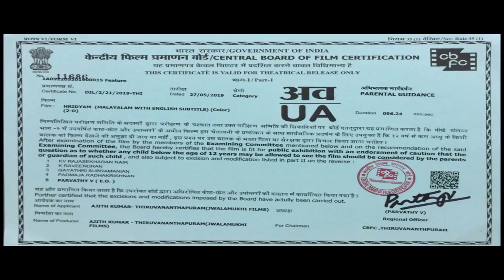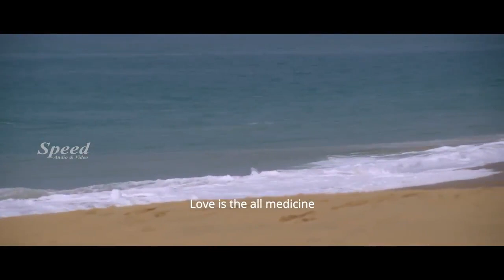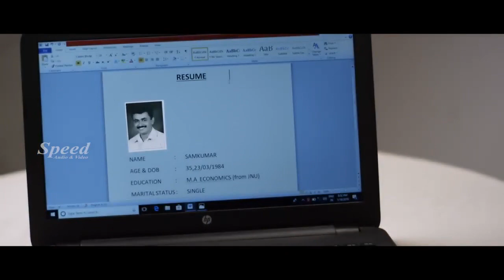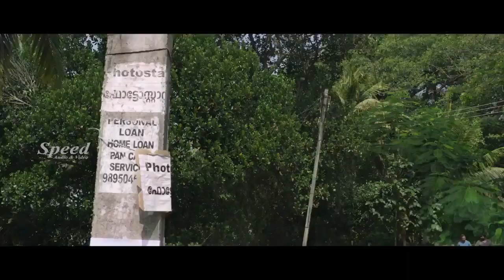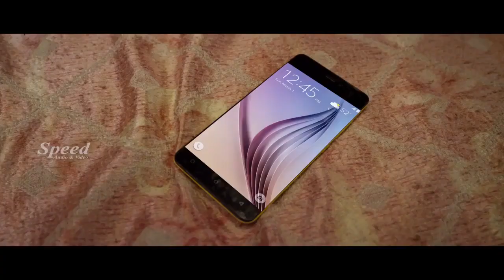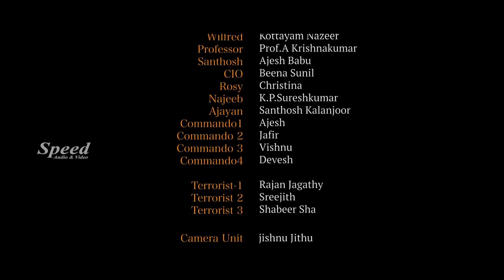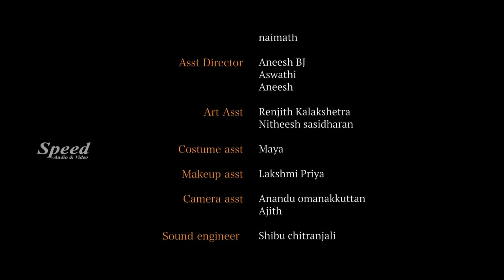Hridyam | Malayalam Supehit Comedy Full Movie | KC Binu | Kottayam Nazeer | Kochu Preman